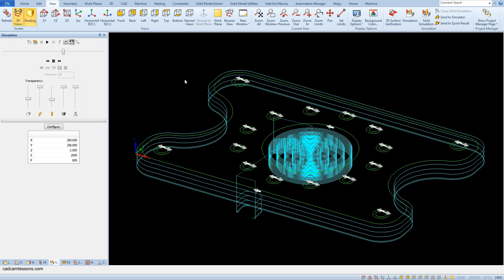Simulation - Alphacam Training 14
In this lesson I will show you how to run a simple machining simulation.